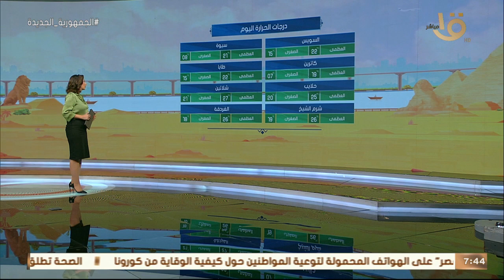صباح الخير يا مصر | بيان بدرجات الحرارة المتوقعة اليوم في مختلف أنحاء الجمهورية